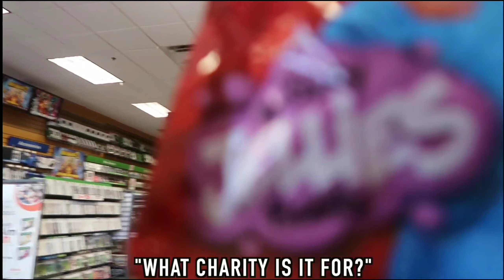BigdawsTv Best Giving Away Ps4 Xbox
This video is a one of the best videos of bigdawstv giving away to random people.

owners

BBTV_VIP2